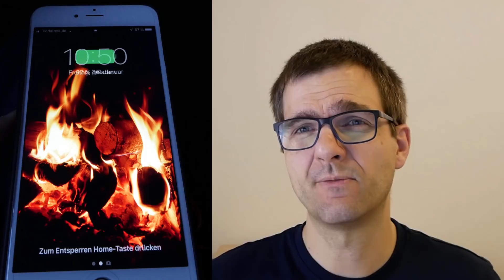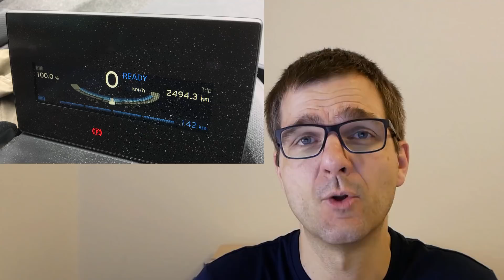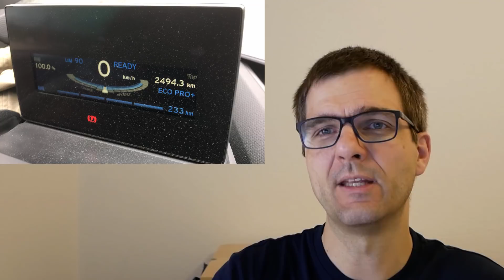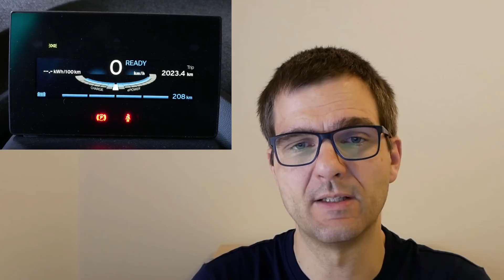#68 11 Flops am BMW i3 Was gefällt mir nach 16.000 Kilometern nicht?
der tägliche Nachrichtenüberblick zur E-Mobilität und Insides aus meinem Leben als E-Autofahrer.

Heute mit meinen ehrlichen Feedback zum BMW i3 nach einer Nordkapptour mit 7.000 Kilometern und einigen Langstreckenfahrten in Deutschland und viel Kurzstrecke.